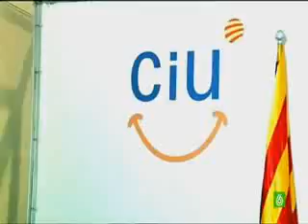CIU y PP la misma mierda es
Ciu y PP funcionan con la lógica de los presidiarios: te odio, te necesito.
Juntar al PP y a CIU es tener a un lado, la gaviota y la pasión rojigualda y, en otro, una 'u' con sonrisa y la 'senyera'. Parecen irreconciliables pero CIU y PP funcionan con la lógica de los presidiarios. Es decir, que cuando necesitan cariño se lo dan, aunque no les guste.